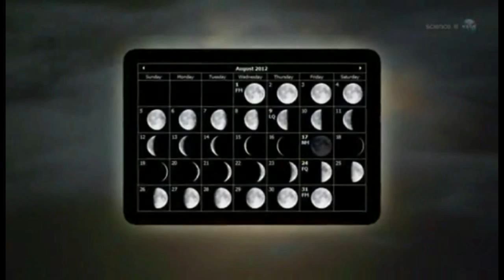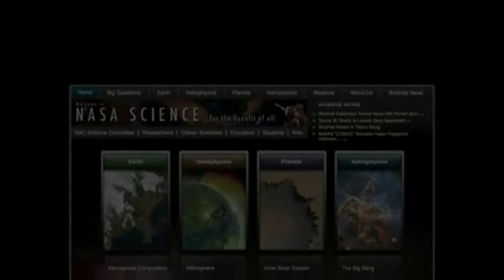Blue Moon: August 30th-31st, 2012.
BLUE MOON: The full Moon of August 31st is a "Blue Moon," the second full moon in a calendar month. But could the Moon actually turn blue?